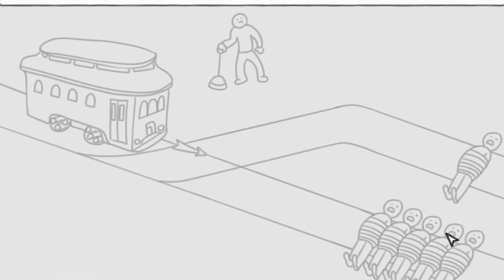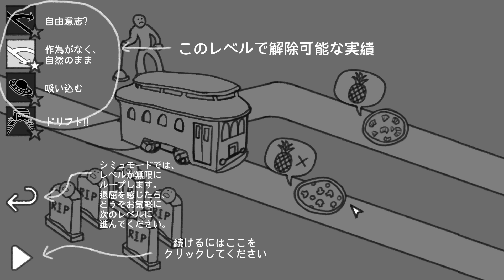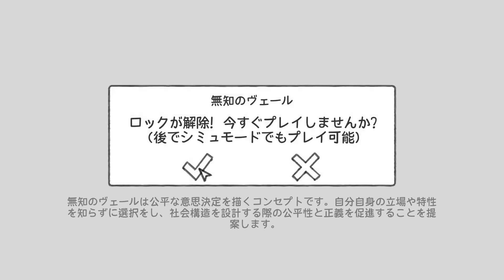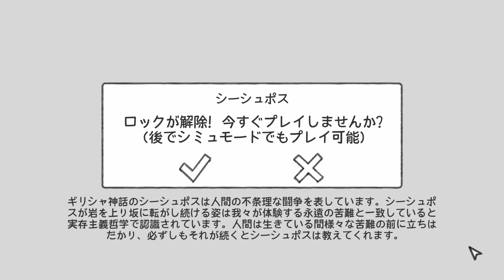「哲学・心理学」を楽しく学べるゲーム｜思考実験シミュレーター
マジメ動画です。おもしろかった～。

※私の活動に無関係な場所で「私の名前」や「動画内での内輪ネタ」等を使うのは迷惑になるので控えてください。